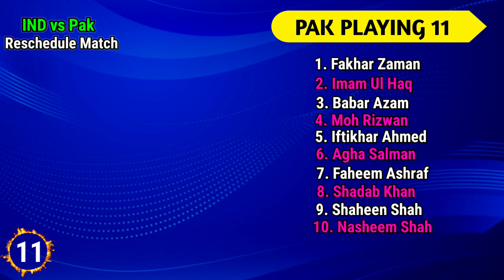India vs Pakistan Reschedule Match Asia Cup 2023 | IND vs PAK 2023 Playing 11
Venue - Colombo

India's Playing 11 Against Pakistan - Rohit Sharma (c), Shikhar Dhawan, Virat Kohli, Shreyas Iyer, KL Rahul, Rishabh Pant (wk), Axar Patel, Washington Sundar, Shardul Thakur/Deepak Chahar, Mohammed Shami, Mohammed Siraj.

Pakistan's Playing 11 Against India - Imam-ul-Haq, Fakhar Zaman, Babar Azam (c), Mohammad Rizwan (wk), Iftikhar Ahmed, Faheem Ashraf, Salman Ali Agha, Shadab Khan, Shaheen Shah Afridi, Naseem Shah, and Haris Rauf.